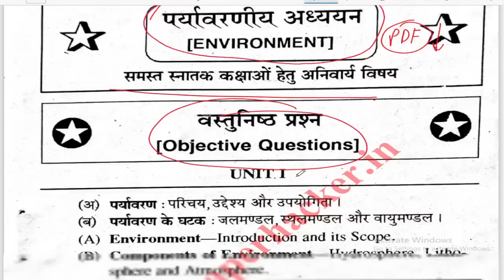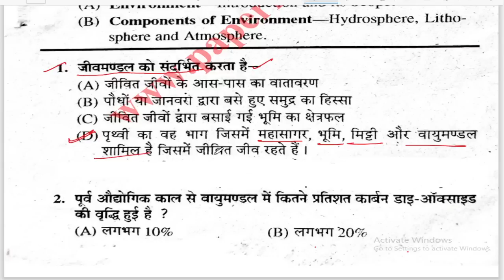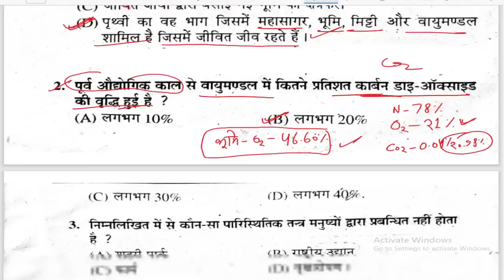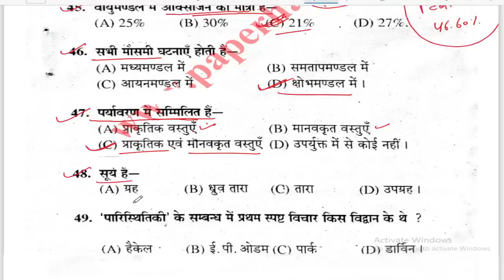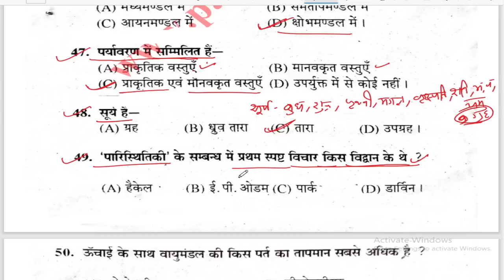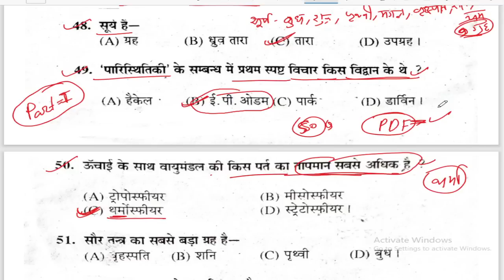B.Sc/ B.Com/ B.Sc | Environment 2022-2023, Important question